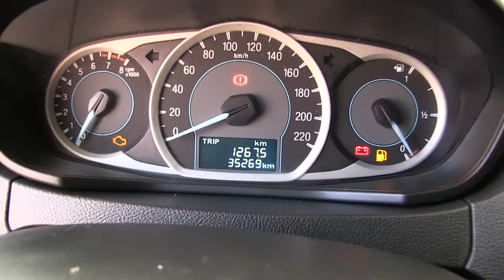Ford / Figo / 2017 - A144507